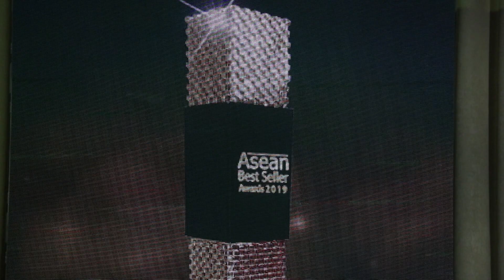Lady New : แรงเกินต้าน! อาหารเสริม JUSBELL กับรางวัล Asean Best Seller Awards 2019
กลายเป็นอาหารเสริมที่ฮอทแบบสุดๆ การันตีด้วยยอดจำหน่ายจำนวนมากบนโลกออนไลน์ สำหรับผลิตภัณฑ์อาหารเสริมดูแลรูปร่าง แบรนด์ JUSBELL ของผู้บริหารสาวสวย มากความสามารถ คุณดาวกวี นวลพงศ์ โดยบริษัท ชาร์มมิ่ง อิน ชาโต จำกัด ที่ล่าสุดขอการันตีความฮอทของแบรนด์ กับการถูกรับคัดเลือกให้เข้ารับรางวัลผลิตภัณฑ์ไทย สู่มตราฐานสากล ด้วยยอดการันตีที่ ยอดเยี่ยมตลอดปี Asean Best Seller Awards 2019 โดยชมรมปันน้ำใจอุ่นไอรัก ไปเมื่อวันที่ 21 ก.ย. ที่ผ่านมา ณ.กองพลทหารม้าที่ 2 รักษาพระองค์ กรุงเทพฯ

และสำหรับแฟนๆที่สนใจ อยากมีตัวช่วยดีๆในการดูรูปร่างของคุณ ให้สวย เป๊ะ ปัง ด้วยผลิตภัณฑ์ JUSBELL สามารถหาซื้อได้แล้ววันนี้ที่ตัวแทนจำหน่ายทั่วประเทศ หรือสนใจสมัครตัวแทนจำหน่าย สามารถดูรายละเอียดและข้อมูลเพิ่มเติมได้ที่